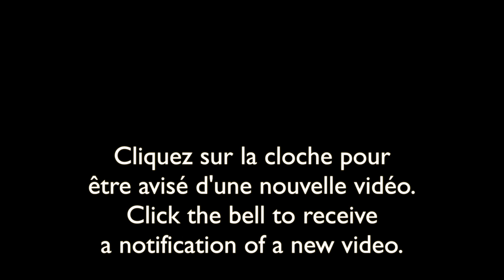Bébés renards qui se reposent/Baby Red Foxes resting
Les bébés renards roux se reposent en attendant le retour de leurs parents qui sont partis à la chasse.
Baby Red Foxes rest while waiting for their parents to return from hunting.